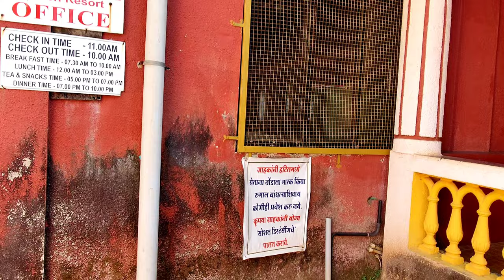KOKAN SAFARI | VISITING NEW SURBHI BEACH RESORT | CLEAN AND BEAUTIFUL PLACE TO EXPLORE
WHATSUP ! GUYS
IVE HEADED OUT IN SEARCH OF VARIOUS RESORTS AND HOMESTAYS IN AFFORDABLE RATES AND ALSO COVERING UP SOME  HIGH END EXPENSIVE RESORTS AT THE SAME TIME
DO ENJOY AND SHARE THIS WITH ALL THE PEOPLE IN SEARCH AROUND

ADRESS - GN-33, Khalachi, Murud Rd, Pakhadi, Dapoli, Maharashtra 415713

BEAUTIFUL PLACE TO STAY WITH YOUR FAMILY AND FRIENDS